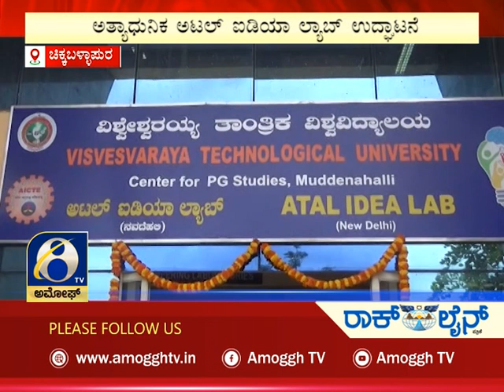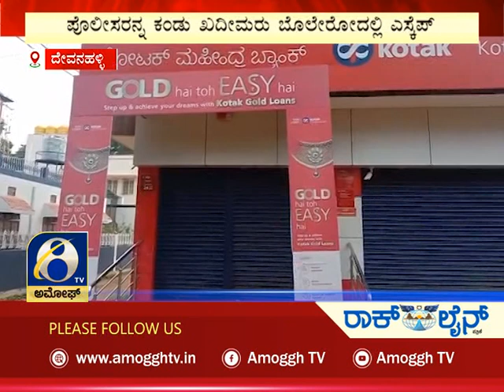ಅಮೋಘ್ ನ್ಯೂಸ್ | Amoggh News | @8pm | 04-08-2022